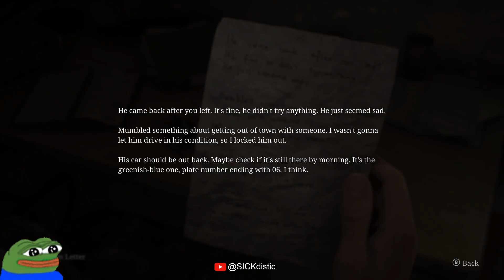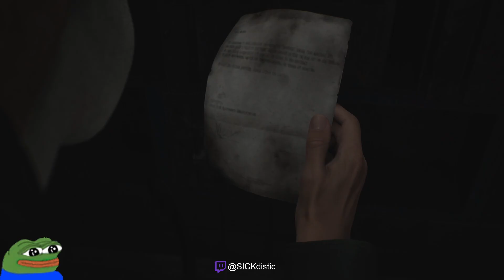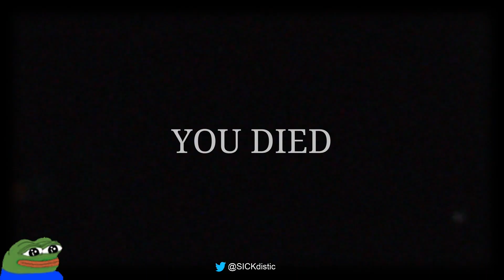Silent Hill 2 Remake - Part 3